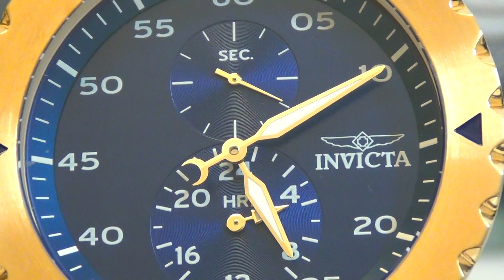Invicta 14641 Men's I-Force Blue Dial Leather Strap